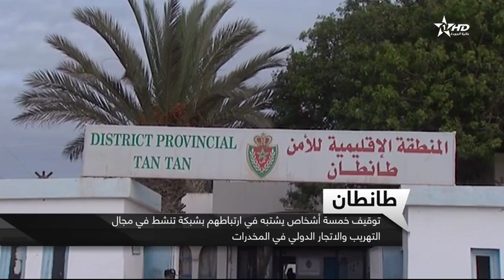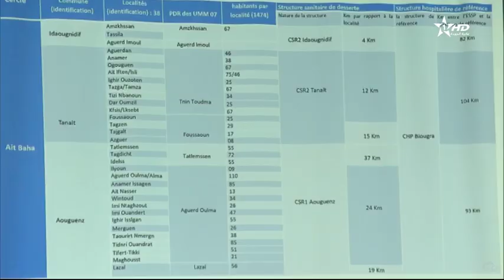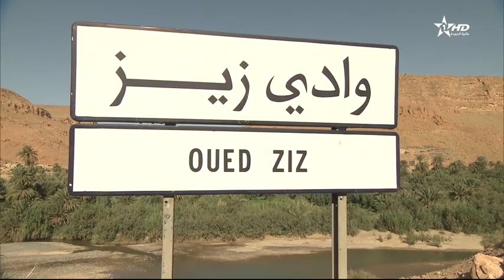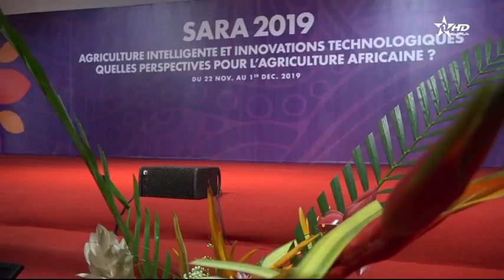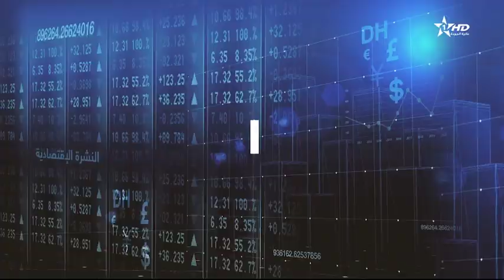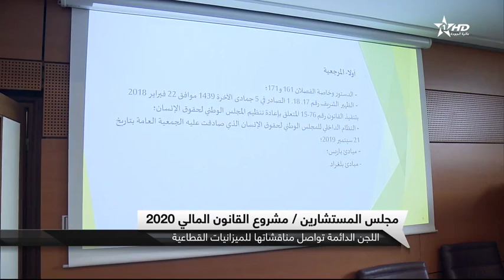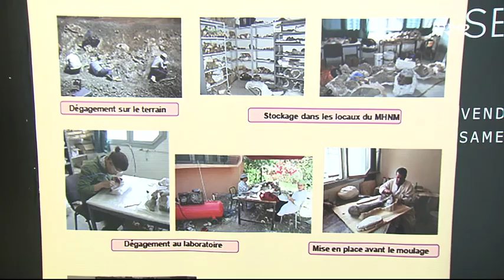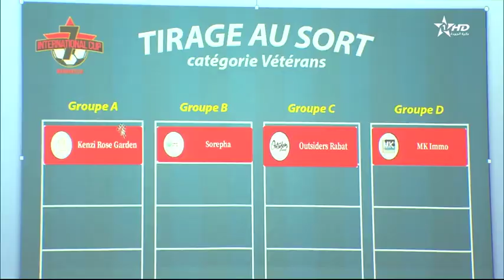نشرة الأخبار الرئيسية الأولى 22/11/2019